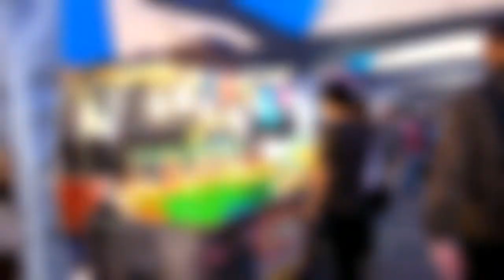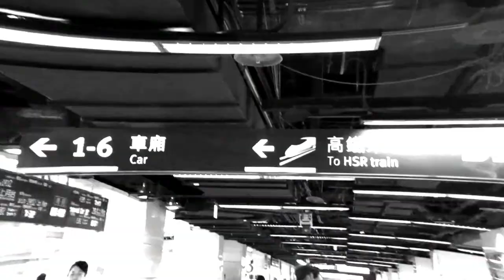spring in taiwan | exploring taipei ✈, cherry blossoms in alishan 🌸, glimpse of sun moon lake🏞️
3D trip to Taiwan (March 10 to March 14, 2018)
DAY 1:
Manila to Taoyuan Airport, Taiwan

21:00 – CebPac check-in at NAIA Terminal 3
23:40 – ETD Manila

DAY 2:
Taipei Main Station 台北車站
Taipei Old North Gate (Beimen) 承恩門 (北門)
Camera Street 相機街
Ximending Crossing 西門町
Ximen Red House 西門紅樓
Yehliu Geopark 野柳地質公園
Shifen Waterfall 十分大瀑布
Shifen Old Street 十分老街
Yin Yang Sea 陰陽海
Golden Waterfall 黄金瀑布
Jiufen Old Street 九份老街

DAY 3:
Alishan National Forest Recreation Area 阿里山國家森林遊樂區
Sun Moon Lake 日月潭
Shilin Night Market 士林夜市

DAY 4:
Longshan Temple 龍山寺
Bopiliao Historical Block 剝皮寮
Taipei Prefecture Capital Auxiliary South Gate (Congxi Gate) 重熙門/小南門
Taiwan High Court Civil Appeal Building 臺灣高等法院民事庭大廈
Presidential Office Building 中華民國總統府
Chiang Kai-shek Memorial Hall 中正紀念堂
National Concert Hall 國家音樂廳
National Theater 國家戲劇院
Arch of the Liberty Square 自由廣場牌樓
Huashan 1914 Creative Park 華山1914
Elephant Mountain 象山
Taipei 101 Observatory 台北101觀景台